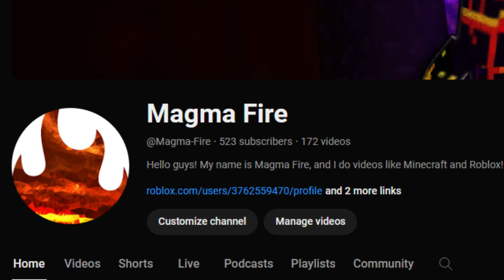500 Subscriber Special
You could be in my next vid!